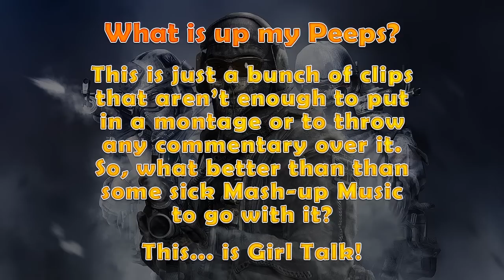Cod Mash-up: Girl Talk - Triple Double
Like if you want more. Dislike if you don't.

This is a sort of series I want to start. These clips are just things I have laying around that I cant use in a Montage or a Commentary. so I figure every now and then I can clean out my HD with some random mediocre clips and slap some sick mash up music on top of it. Personally I am digging the shit out of Mash up Music lately and am even contemplating making some myself. If any of you do or know a good learning site for making mash ups, please let me know.

This artist is by far my fav so far and pretty popular for what I've learned. Girl Talk. Theres a sick documentary out about this music style and a lot about the Guy/Face behind Girl Talk. The Documentary is Called Rip: A Remix Manifesto. Its a really good watch and I recommend anyone that is into music to watch it.